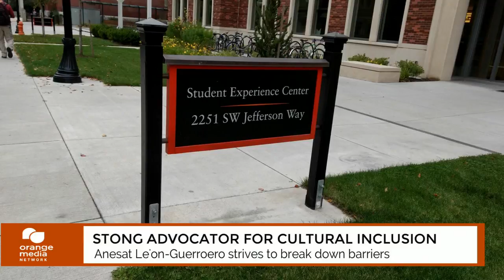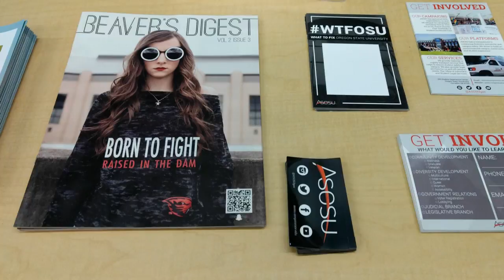OMN News Blast 10/16/2016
Another sexual assault was reported near campus
Anesat Le'on-Guerroero strives to break down cultural barriers